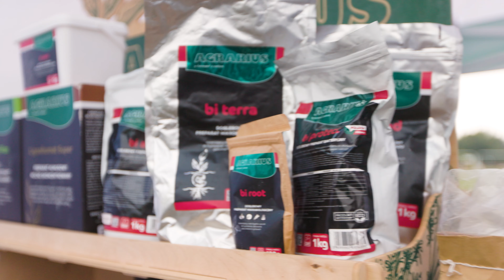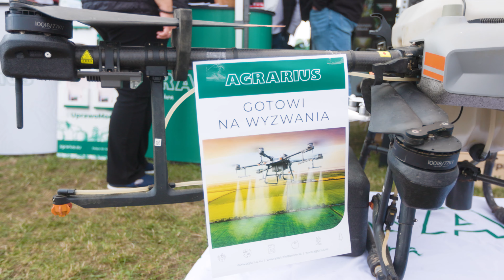⭐ Bednary AGRO SHOW 2022 ⭐ | Agrarius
Przypomnijmy sobie jak w było w tym roku na ⭐ Bednary AGRO SHOW ⭐ 😎
Jeszcze raz chcemy Państwu podziękować za zaufanie jakim nas obdarzyliście, czego efektem były liczne odwiedziny naszego stoiska, rozmowy i zainteresowanie ofertą naszych innowacyjnych preparatów. Nieustannie dążymy do tego, aby jakość oferowanych przez nas produktów była na jak najwyższym poziomie 🏆🏆🏆

Serdecznie zapraszamy na zakupy i do współpracy z nami 🙂